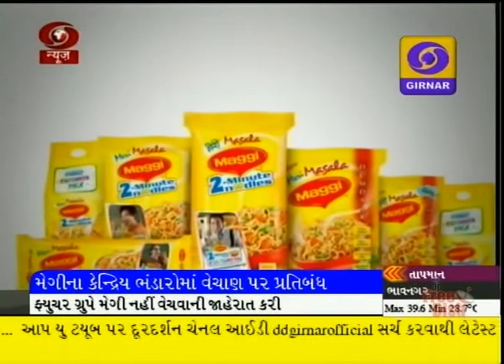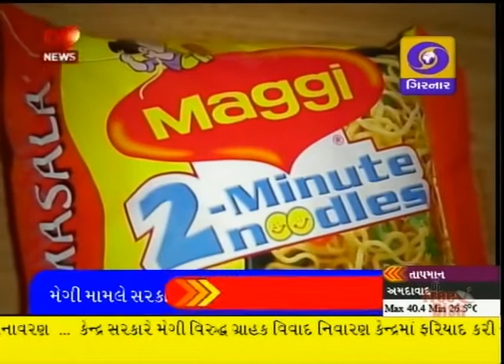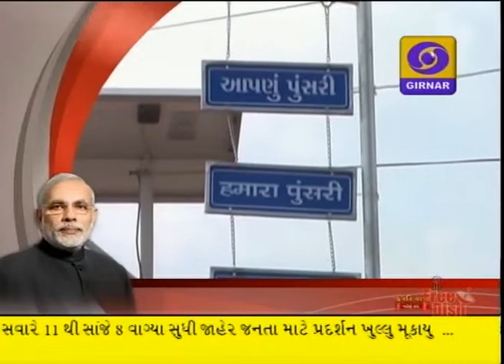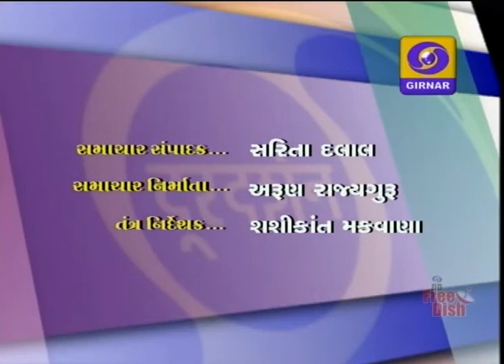LATEST GUJARATI NEWS, 8-45 AM DD GIRNAR, DATE-4-6-2015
STD-10th RESULT, PRESIDENT BELARUS VISIT, MEGGI CONTROVERSY, FRENCH OPEN